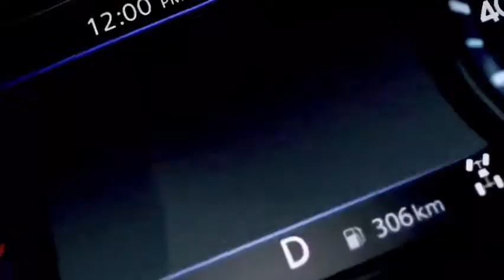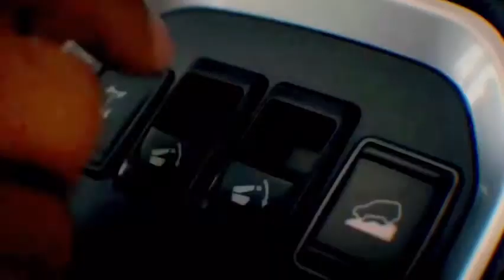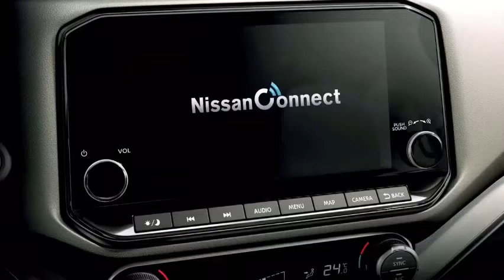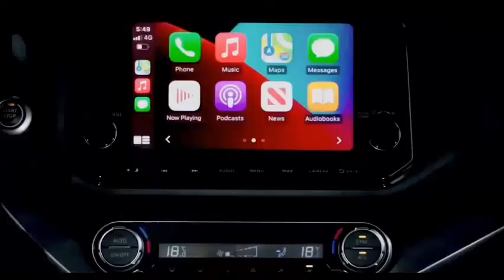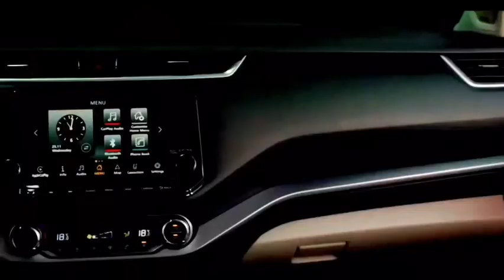AWESOME 2021 NISSAN XTERRA 4WD.🚘🚘🚘💪💪💪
ANG GANDA NG SASAKYAN NA TO..❤❤❤✌✌✌